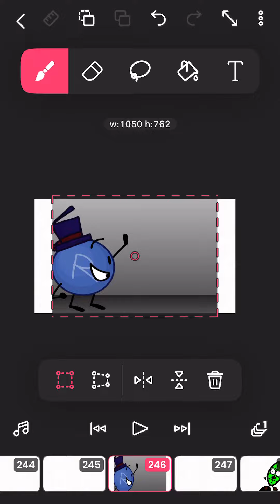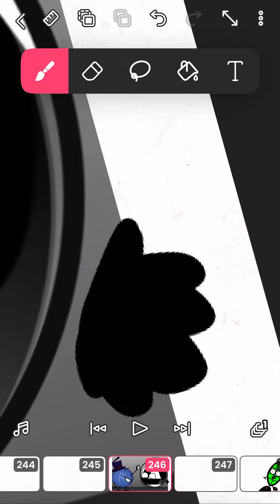For @Malak How to draw your character doing a high five